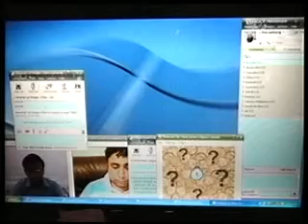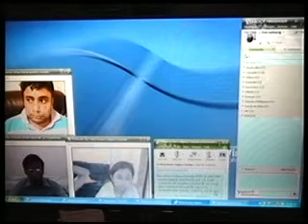Dera Sacha Sauda.Rajvinder kaur insan.26 8 2012 Kamal insan